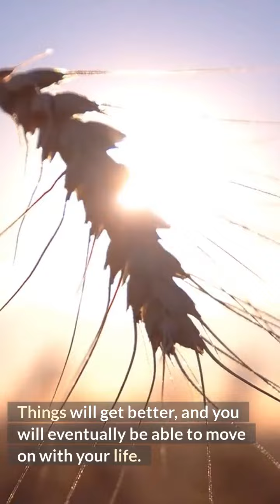Contract Dispute Attorney